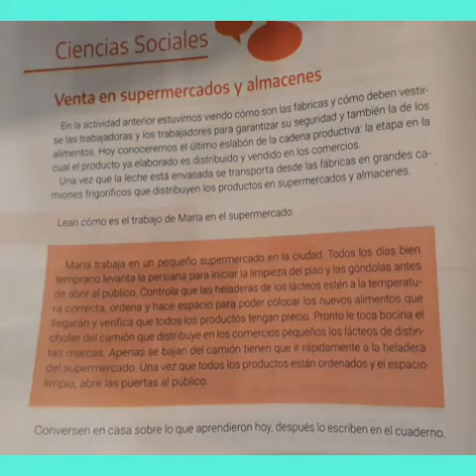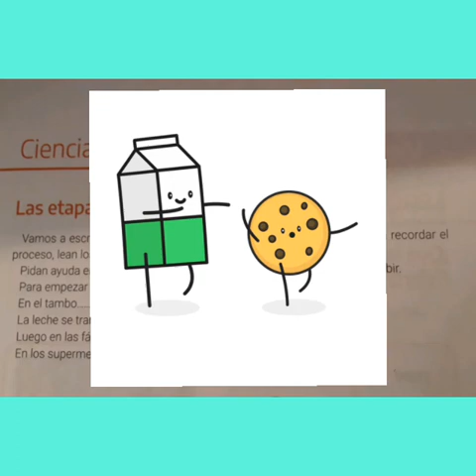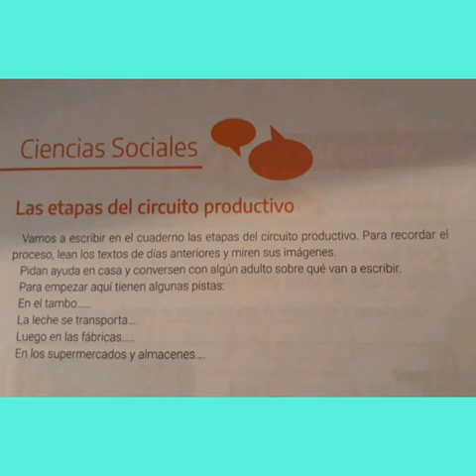30 de septiembre de 2020